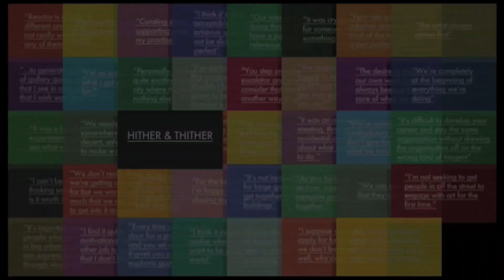Hither & Thither: Eastside Projects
The nineteenth of thirty-eight short videos featuring artist-led initiatives.

We speak to Tom Bloor from Eastside Projects, "an artist-run space, a public gallery for the City of Birmingham and the World. Eastside Projects is organised by a founding collective comprising Simon & Tom Bloor, Celine Condorelli, Ruth Claxton, James Langdon and Gavin Wade, who first conceived and now runs the space.

Eastside Projects is a new model for a gallery, one where space and programme are intertwined: a complex evolving programme of works and events starting from radical historical positions.